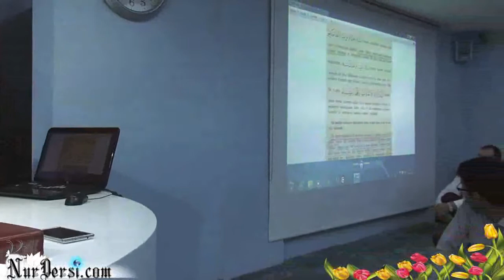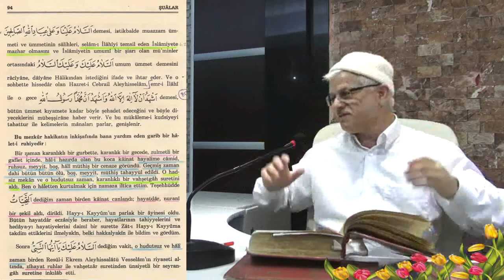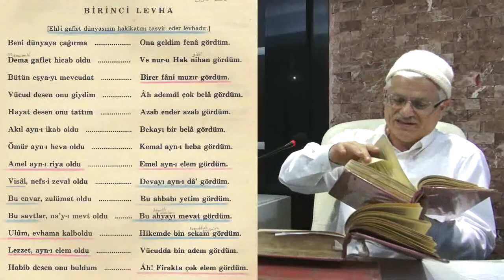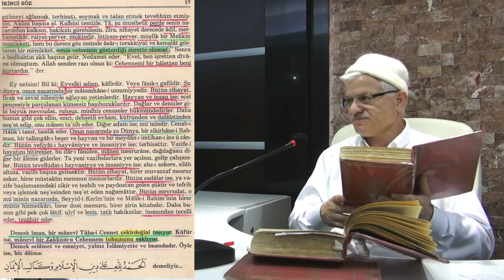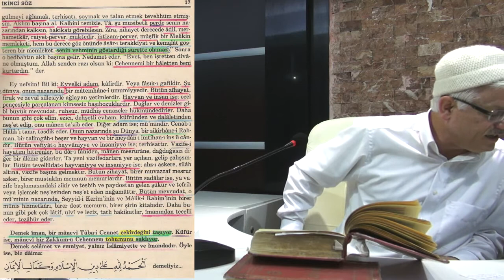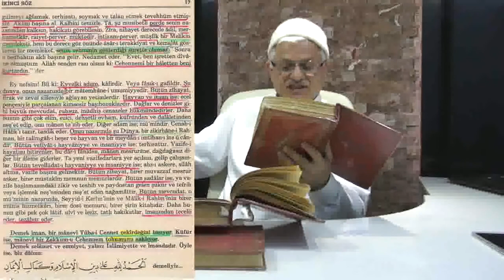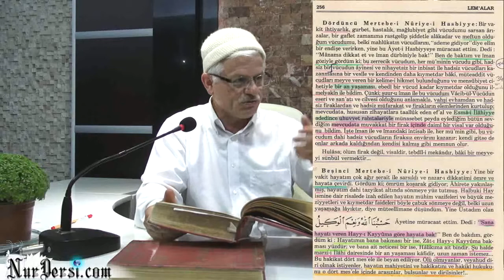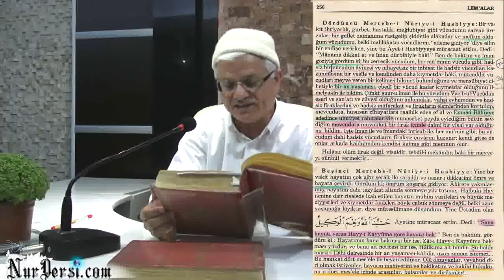Korkma - Tereddüt Etme..!